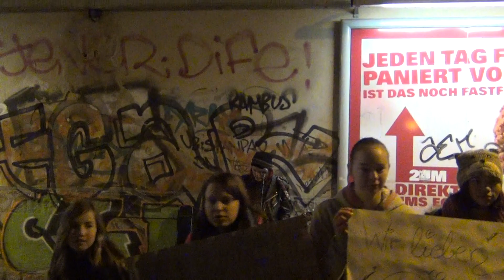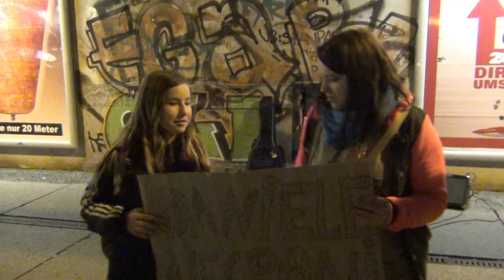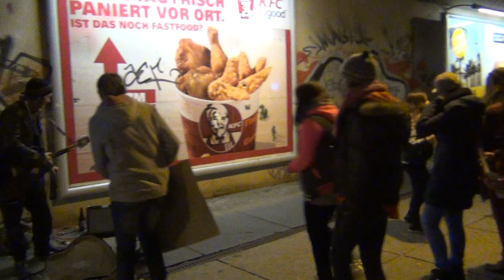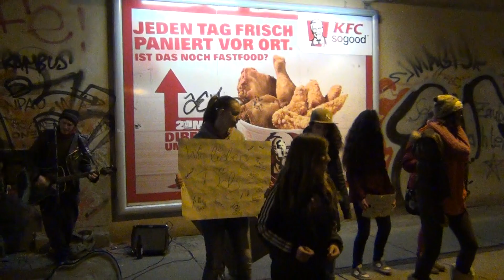Wir Fans für Daniele Negroni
ya wir haben uns entschlossen für Daniele Plakate mit  Pappe zu machen und haben dann mit einem Straßen ,usiker in berlin getanzt.
Ich selber kann überhaupt nicht tanzen und oh Gott ich muss über mich selber lachen,wenn ich mich da sehe.
Aber gut,wir haben ya alle einen kleinen Schaden.

DANIELE WIR LIEBEN DICH ! ! !